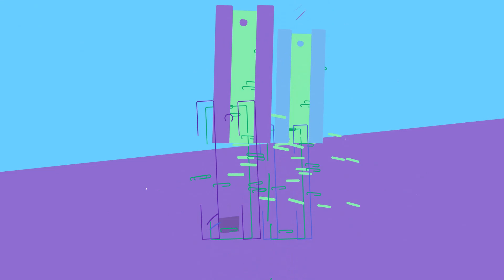La Minute Pratique : Quels sont les impacts environnementaux de la fabrication d'un smartphone ?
Réponse de Roland MARION de l'ADEME

Un smartphone, c’est quelques centaines de grammes, mais 70 kilos de matière mobilisée, utilisée pour sa fabrication !

Donc, quand on utilise notre smartphone, c’est comme si on trainait un sac écologique de 70 kg ! Et plus on renouvelle son portable, plus notre impact est grand.

Si vous avez eu 3 smartphones, et bien cela veut dire que votre sac écologique est de 210 kilos !

Les principaux impacts environnementaux sont :

·         l’épuisement des ressources,

·         les atteintes à la biodiversité dues aux rejets toxiques dans l’environnement,

·         l’émission de gaz à effet de serre.

Sa fabrication : de l’extraction des minerais à l’assemblage final, est responsable d’environ ¾ de ces impacts, imputables en grande partie à l’écran, à sa carte électronique et à son enveloppe, généralement en plastique.

Si la distribution et l’utilisation ont moins d’impacts, il n’en reste pas moins qu’entre la fabrication d’un smartphone jusqu’à sa livraison, il aura fait 4 fois le tour du Monde !

Alors, pour réduire les impacts environnementaux de votre smartphone, faites-le durer le plus longtemps possible et arrivé en fin de vie, pensez à le recycler !

Partenariat avec l’INC – Janvier 2018